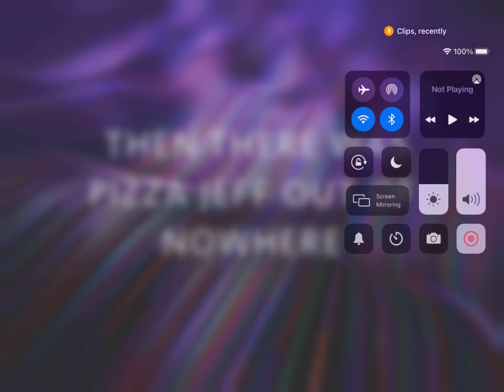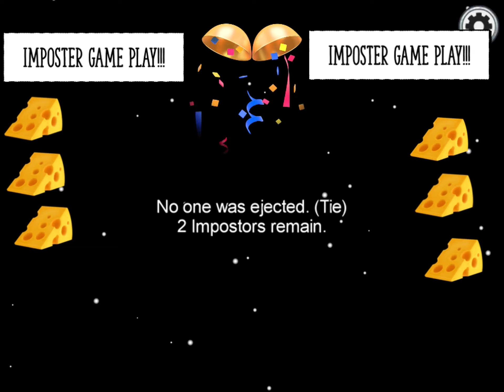Imposter time sorry you had to see the thumbnail